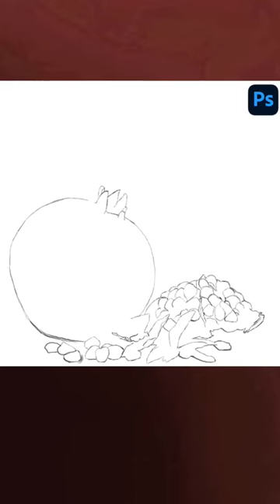Digital Painting.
Digital Painting of pomegranate using Photoshop. I used 2 brushes to complete this painting one of which was custom.